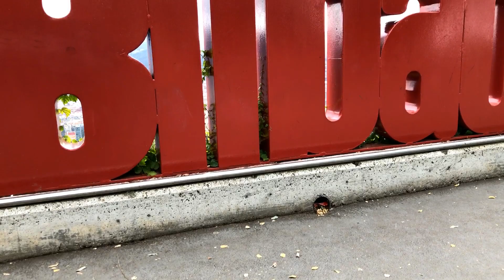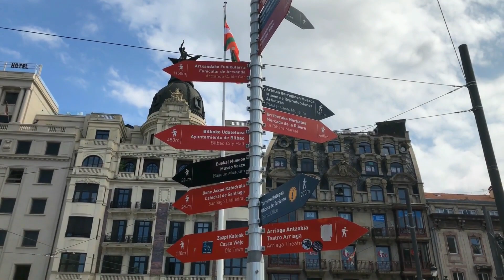The Best of BILBAO-Bilbao Travel Guide: Exploring THE BEST of the Basque Country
Certainly, here's a description of 400 words without subheadings for your video titled "Bilbao Travel Guide: Exploring THE BEST of the Basque Country" with a focus on SEO:

Welcome to our Bilbao travel guide, where we'll take you on an unforgettable journey through one of Spain's most vibrant cities – Bilbao. Nestled in the heart of the Basque Country, Bilbao offers a rich tapestry of culture, history, and modernity. Join us as we explore THE BEST of this dynamic city and its surrounding treasures.

Our adventure begins with a stroll along the iconic Guggenheim Museum, designed by the renowned architect Frank Gehry. This architectural masterpiece is just one of the many gems you'll find in Bilbao. We'll also visit the historic Casco Viejo, the charming old town filled with narrow streets, picturesque squares, and delightful pintxos bars.

No trip to Bilbao is complete without savoring the culinary delights of the Basque Country. We'll guide you through the must-visit eateries, where you can relish mouthwatering pintxos and traditional Basque dishes. From seafood fresh off the Bay of Biscay to delectable Basque cheesecakes, your taste buds are in for a treat.

Beyond the city limits, Bilbao offers breathtaking natural beauty. We'll take you on a scenic journey to places like San Juan de Gaztelugatxe, an islet crowned with a picturesque hermitage. You'll also have the chance to explore the stunning Basque coastline and its pristine beaches.

To truly understand a place, you must immerse yourself in its culture. Our guide will introduce you to the vibrant Basque traditions, including folk festivals and traditional dances. We'll also delve into the Basque language, Euskara, and the significance it holds for the local community.

Planning your trip to Bilbao? We've got you covered with practical tips on transportation, accommodation, and the best times to visit. Whether you're a solo traveler, a couple seeking a romantic getaway, or a family looking for fun activities, we'll help you make the most of your Bilbao experience.

Bilbao is a city of contrasts, where history seamlessly blends with modernity, and nature harmonizes with urban life. In our video series, we'll showcase THE BEST of Bilbao, providing you with valuable insights and recommendations for an unforgettable journey.

Whether you're a seasoned traveler or planning your first visit to the Basque Country, we're here to be your virtual tour guides. Join us in exploring THE BEST of Bilbao!